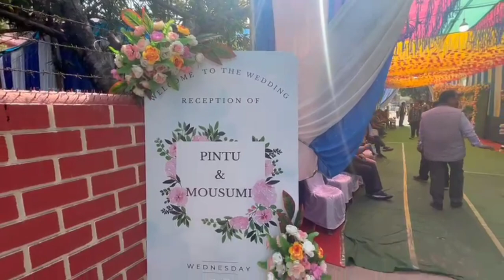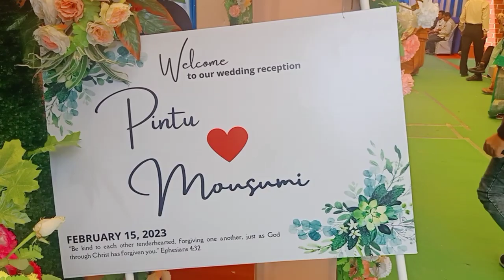Reception Vlog❤️ ][ Pintu Weds Mousumi || Trita Brahma